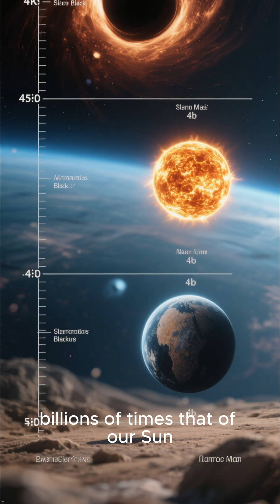What Is the BIGGEST Black Hole in the Universe? 🤯